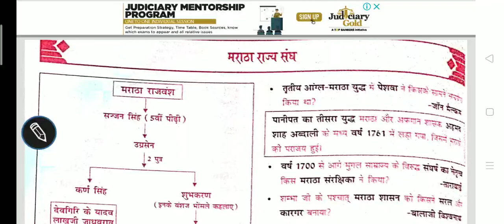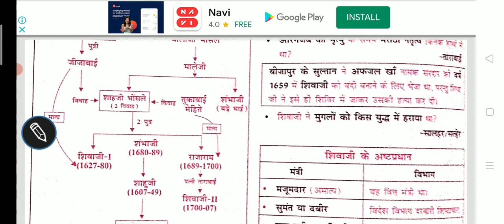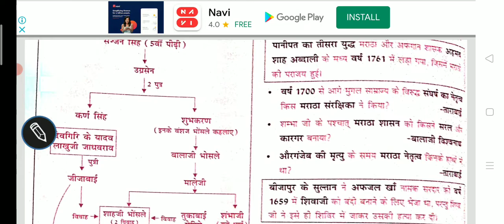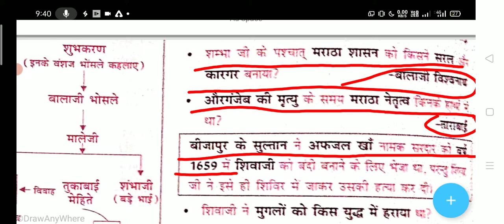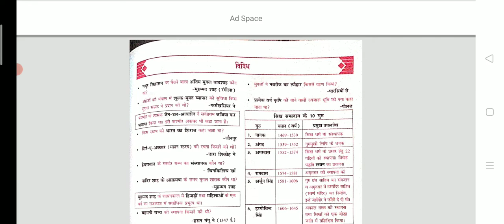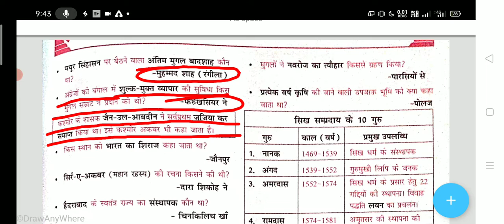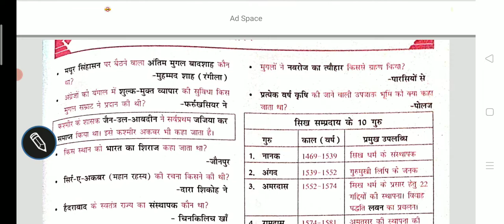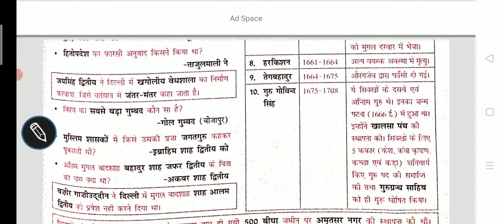The Maratha Empire All Exam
The Maratha Empire All ExamThe Maratha Empire All ExamThe Maratha Empire All ExamThe Maratha Empire All ExamThe Maratha Empire All ExamThe Maratha Empire All ExamThe Maratha Empire All Exam